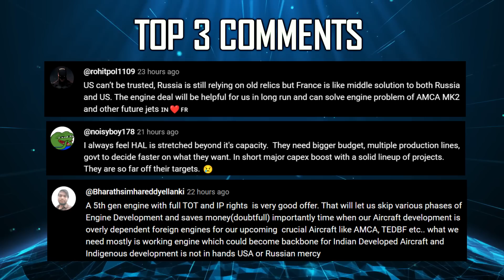Indian Defence Updates : AMCA & Tejas MK2 Rollout,PAK Clears J-35,1st SSN Induction,480 Nagastra-1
🔴 FAST HEADLINES :
1. Till AMCA Arrives, Pakistan will have an edge over India with J-35 : Pakistani media
2. HAL CATS Warrior First flight rumours debunked prototype still under fabrication
3. INS Vikramaditya arrives at Cochin Shipyard for Short Refit & Dry Docking
4. Solar Industries has bagged export orders worth Rs 2039 crore
5. Indian Army receives 480 Nagastra-1 loitering munitions from Solar Industries
6. Solar Industries to develop Medium Altitude Long Endurance class uav
7. Moroccan Army placed an order for advanced cargo trailers and tankers from Tata Motors
8. Nyoma Airbase in Eastern Ladakh Set For First Formal Test Flight this month
9. India to get first indigenously designed nuclear attack submarines by 2036 : Navy Chief
10. Second Talwar class frigate to Join Indian Navy in next 3 Months
11. Indigenous drones undertook various missions : Eastern Command

🔴 DETAILED HEADLINES :
12. TejasMark2 rollout on track for late 2025 : Dr Satheesh Reddy
13. amca rollout by end of 2026 : Dr Satheesh Reddy
14. Indian Navy to sign 1 Lakh crore deals for 26 Rafale & 3 Scorpene submarines by next month